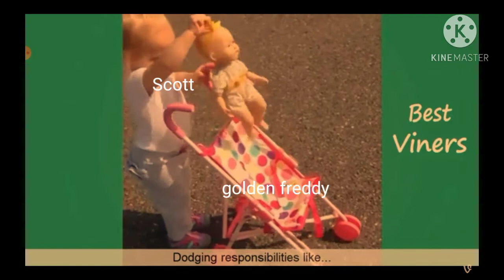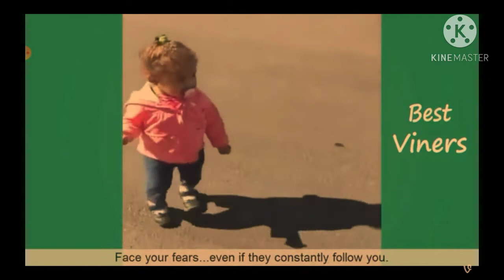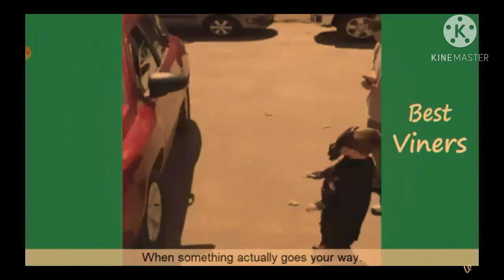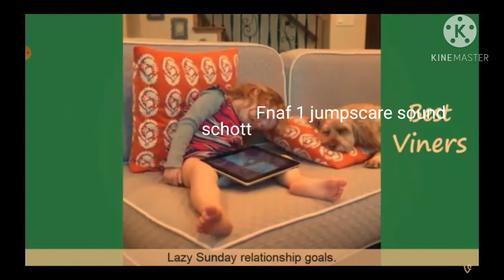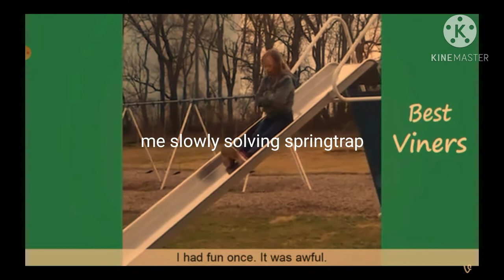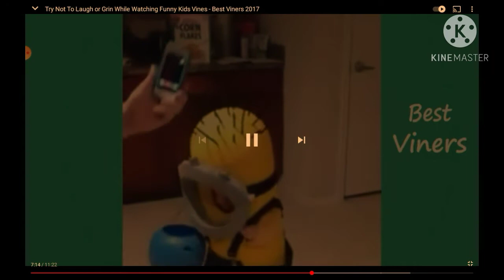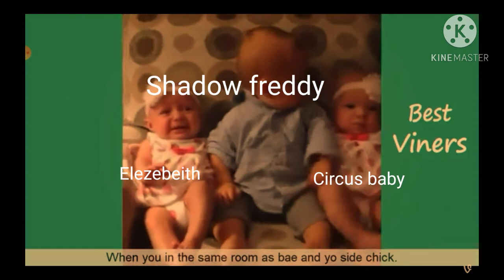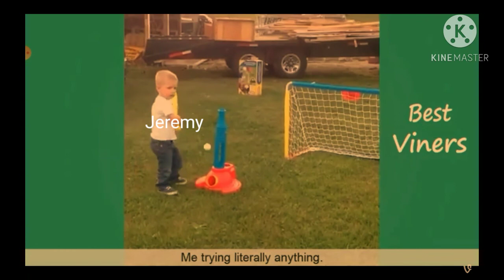FNAF vines and memes that I edited just for you//Christmas special